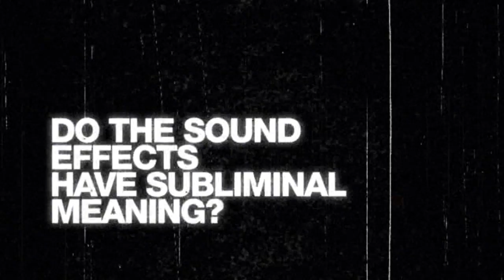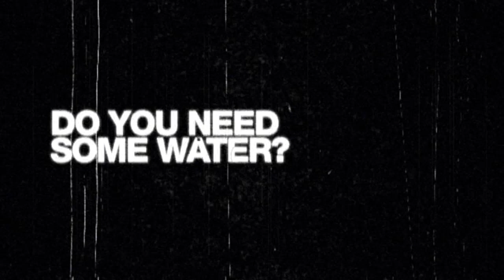Michael Ivins' 'Christmas On Mars' interview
Taken from the 'Christmas On Mars' DVD extras.

Timestamps:
00:00 How was recording sound for the film different from Flaming Lips songs?
01:15 Do the sound effects have subliminal meaning?
03:15 Why not just record a broken old refrigerator?
03:23 Do you need some water?
03:37 In the movie, your character fixes some freaky gravity machine...
04:12 Isn't there really gravity on Mars anyway?
04:29 Do you have to take drugs to enjoy this movie?
04:59 Why do you always wear sunglasses?